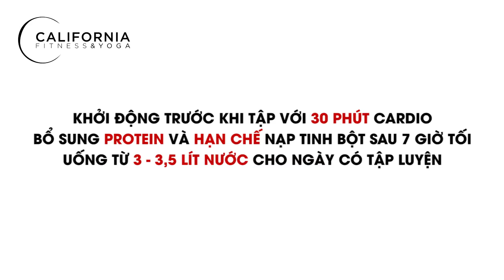Workout #45 - Giảm mỡ đùi cấp tốc với 3 động tác đơn giản tại nhà | CFYC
Video này sẽ giúp bạn bỏ túi thêm một cách giảm mỡ đùi hiệu quả nữa mà có thể thực hiện nhanh chóng ngay tại nhà mà không tốn quá nhiều thời gian của chị em nhà ta đâu. Cùng HLV của CFYC chinh phục ngay bài tập giảm mỡ đùi cấp tốc với 3 động tác đơn giản tại nhà nhé.

Đọc thêm các bài viết tại:
1. Tổng tấn công mỡ đùi cấp tốc chỉ trong 2 tuần.
2. Bạn sẽ giảm mỡ nếu chạy bộ đúng cách.